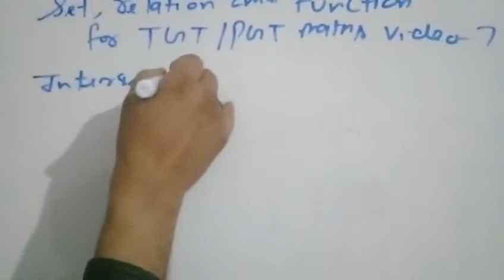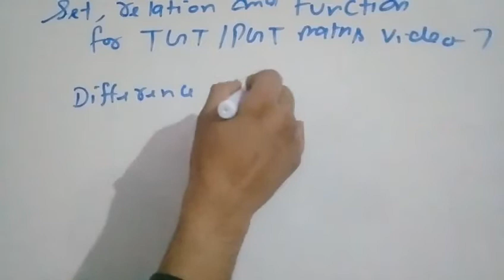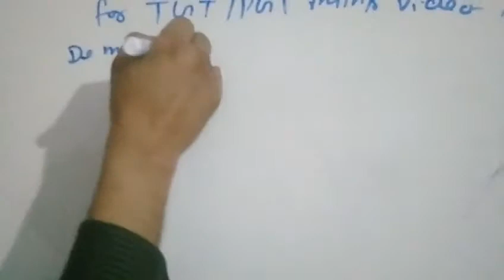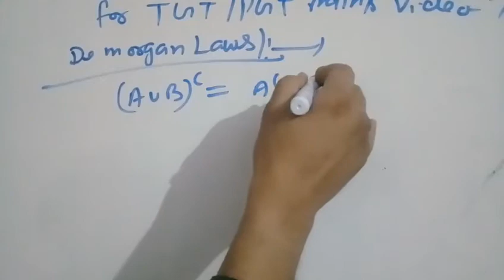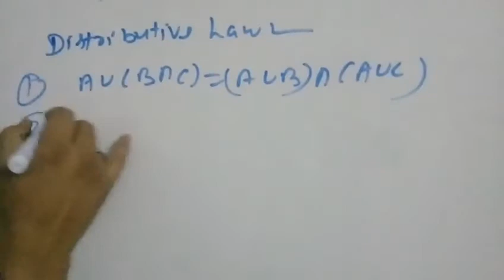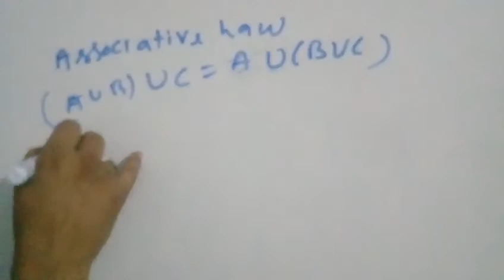Set ,relation and function video 7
About this video questioun on combination